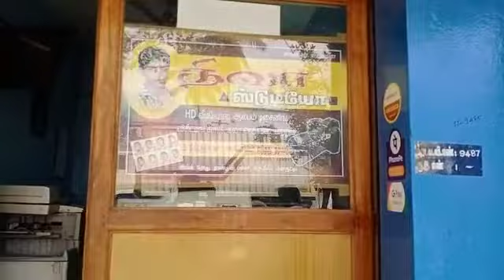Powerreko Portable Generator all types avalible more enquiry+919360111058(3)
Make: XLNT portable Generator
KVA:1& 3.5&5.5&7.5&10
Self start
Fuel; petrol
Per hrs 450ml & 1lit& 2lit &2.5lit & 3lit
Tank capacity 15lit & 25lit
Air-cool Engine
AVR Alternator
Battery include moving wheels
2 year warranty

We Accept payment
G Pay
QR code scanner
Company current A/c
IndiaMART link

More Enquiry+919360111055